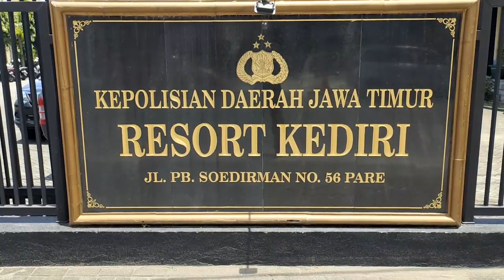Tangkap Pengedar Narkoba, Dapati 998 Ribu Pil Koplo, 200 Gram Sabu-sabu, dan 64 Gram Ekstasi Bubuk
SATUAN RESERSE NARKOBA POLRES KEDIRI/ JAWA TIMUR/ MENGGEREBEK SEBUAH RUMAH KONTRAKAN YANG DIJADIKAN TEMPAT PENYIMPANAN NARKOTIKA JENIS SABU-SABU SEBERAT 249 GRAM  DAN EKSTASI BUBUK SEBERAT 64 GRAM YANG DIKEMAS KAPSUL/ SERTA JUTAAN BUTIR PIL KOPLO// SELAIN MENGAMANKAN BARANG BUKTI NARKOTIKA/ PETUGAS JUGA BERHASIL MENANGKAP DUA ORANG TERSANGKA SELAKU PENGEDAR//